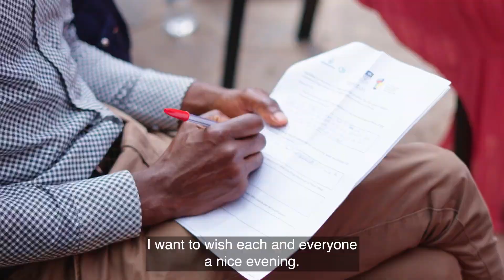Documentary Scratc²h 2050 Exposure Visit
if you need Film Documentary
                     Wedding videos
                     music videos